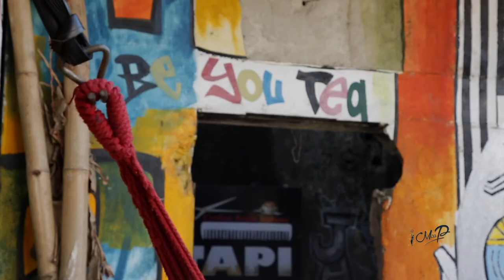S5 EP9 STEPHANE ELOUNDOU